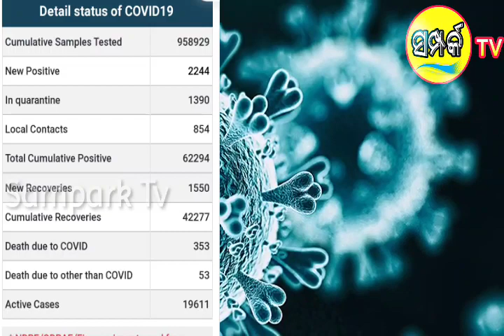Evening news.....evening head line...to day news...